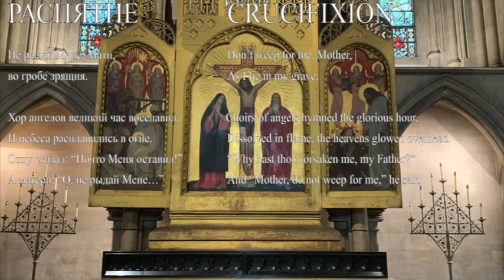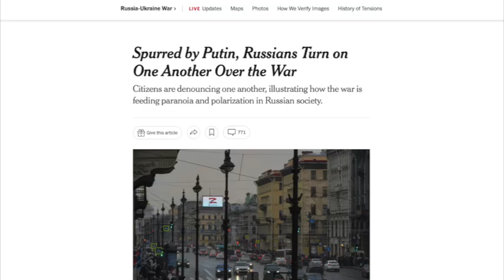Easter Message 2022: Relentless Resurrection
The defiant claim of Easter, in the midst of disturbing days, is that the power of love wins out over the end—even over what seems the overwhelming and implacable forces of destruction.